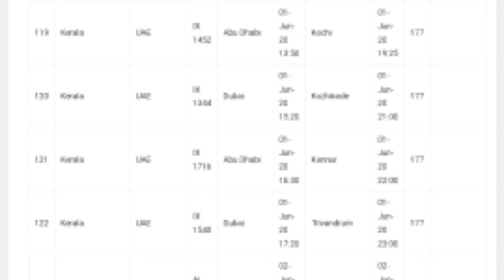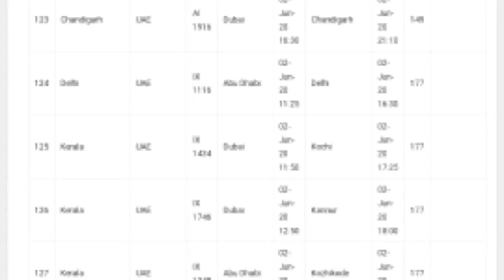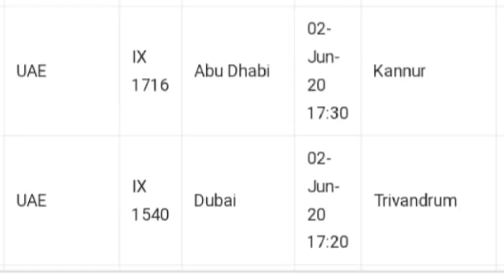दुबई UAE से 1-2 जून को 15 फ्लाइट इंडिया शेड्यूल।15 Flight India schedule from Dubai UAE on 1-2 June.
ASHOKLLB 15FlightIndiaDubai1-2June.

namaskar doston is video mein main Dubai se India ke liye flight schedule bataya Gaya hai 1 June se 2 June mein 15 flight schedule rahega Delhi Bihar Goa Rajasthan Andhra Pradesh Kochi Kochi code Chennai Hyderabad trivandrum ke liye flight schedule rahega Dubai se India ke liye ek se jod do June Tak dhanyvad

15 Flight India schedule from Dubai UAE on 1-2 June.
Dubai to India flights schedule.
Dubai to Jaipur flight schedule.
Dubai to India flights online booking.

(धन्यवाद )

Account-Ashok Kumar
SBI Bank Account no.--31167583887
IFSC Code-SBIN0031123